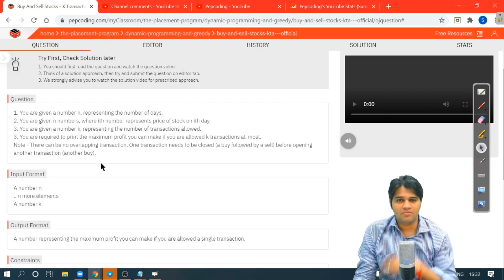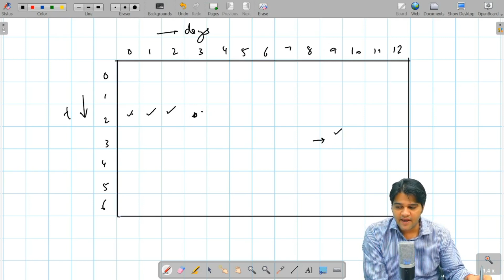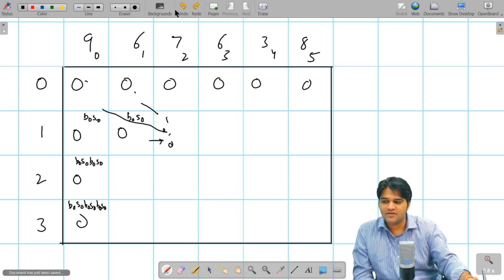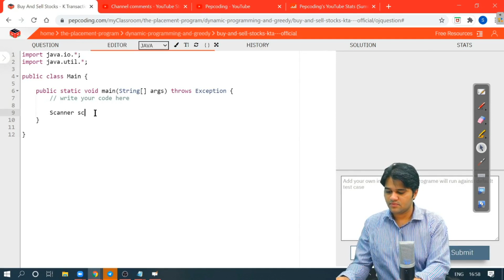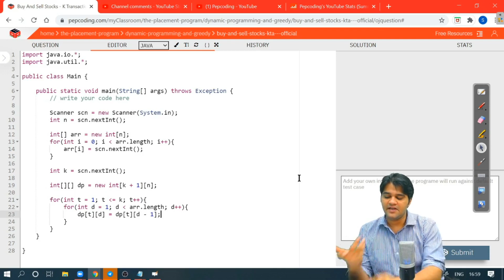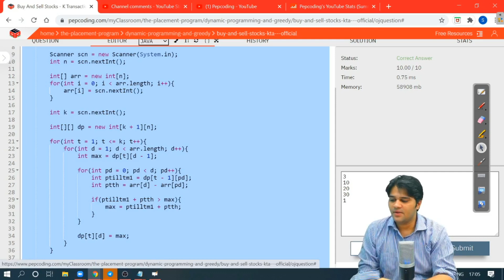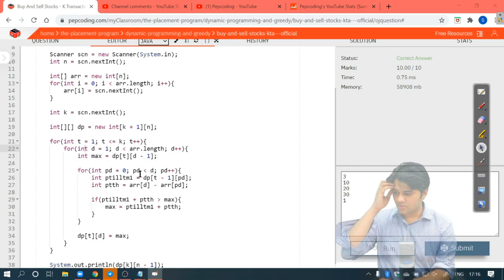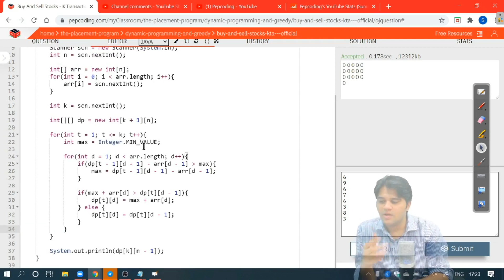Best Time to Buy and Sell Stocks - K Transaction Allowed Dynamic Programming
NADOS also enables doubt support, career opportunities and contests besides free of charge content for learning. With this video, we explained the buy and sell stock questions of dynamic programming. In this video, we discuss the question where we are required to buy and sell stock with K transactions such that maximum profit is obtained from the transaction. In this problem,

1. You are given a number n, representing the number of days.
2. You are given n numbers, where ith number represents price of stock on ith day.
3. You are given a number k, representing the number of transactions allowed.
3. You are required to print the maximum profit you can make if you are allowed k transactions at-most.
Note - There can be no overlapping transaction. One transaction needs to be closed (a buy followed by a sell) before opening another transaction (another buy).